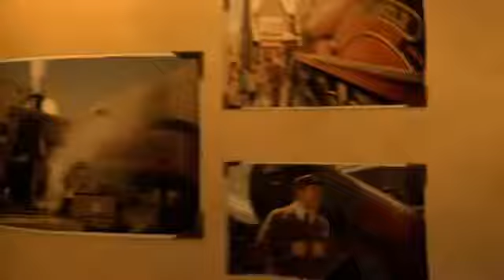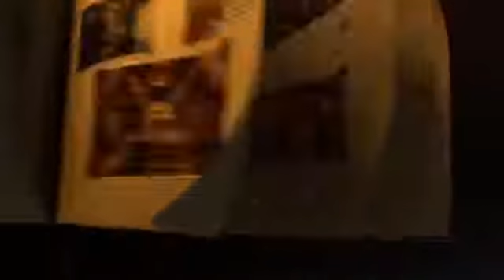The Cagnolatti's visit The Wizarding World of Harry Potter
Our Shutterbutton's Video memorializing our trip to The Wizarding World of Harry Potter in 2017.